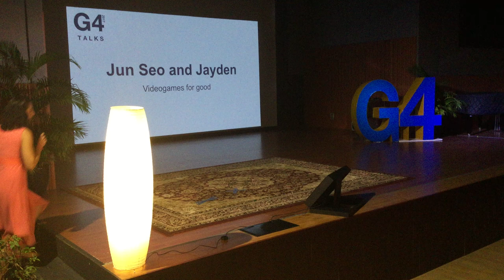Junseo and Jayden